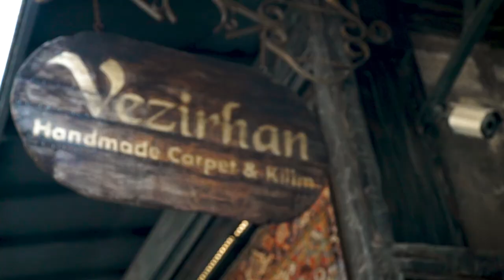Best Carpet Shops in Istanbul - Vezirhan Carpets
This is one of TTP's top recommended carpet shops in Istanbul.